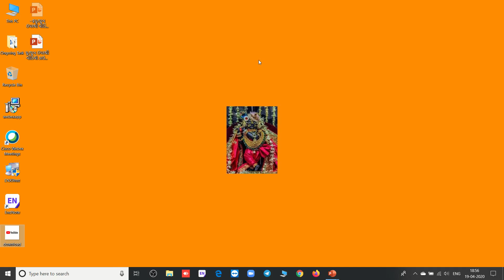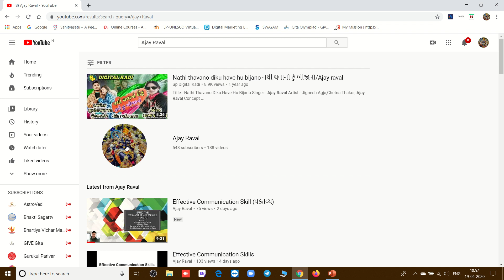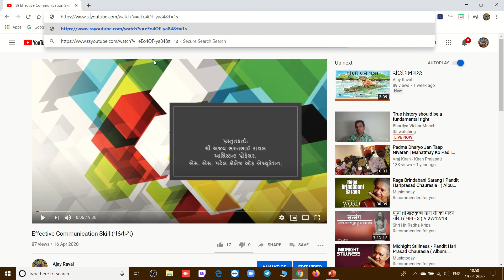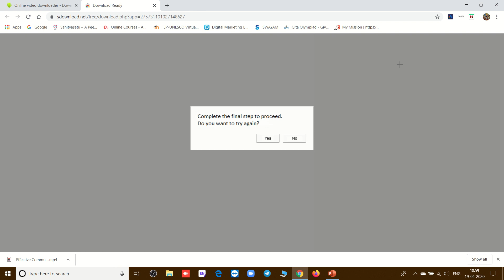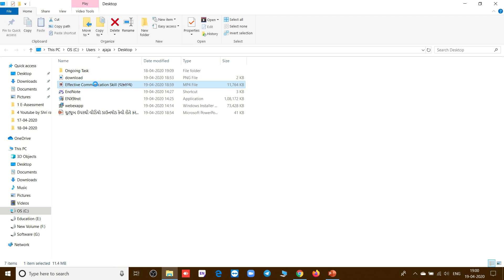યુટ્યુબ ઉપરથી વીડિયો ડાઉનલોડ કેવી રીતે કરશો?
મિત્રો, આ વીડિયોમાં તમે શીખશો કે યુટ્યુબ ઉપરથી વીડિયો ડાઉનલોડ કેવી રીતે કરશો?
આ વીડિયોને લાઈક કરજો, શેર કરજો અને ચેનલને સબ્સ્ક્રાઈબ કરજો.
ધન્યવાદ.
અજય રાવલ